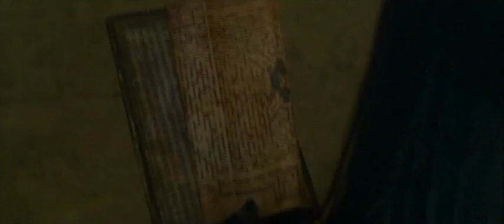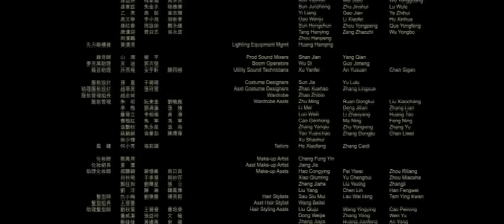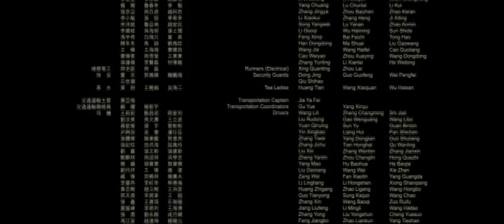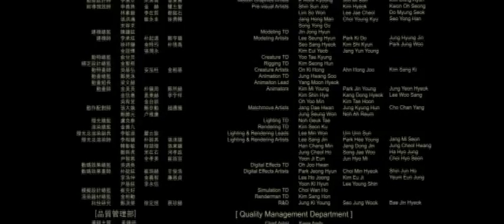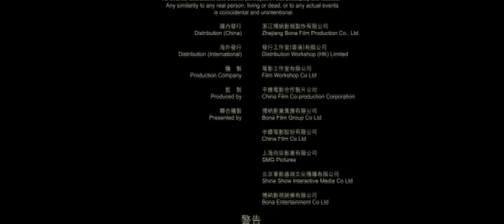Flying Sword of Dragon Gate (2011)